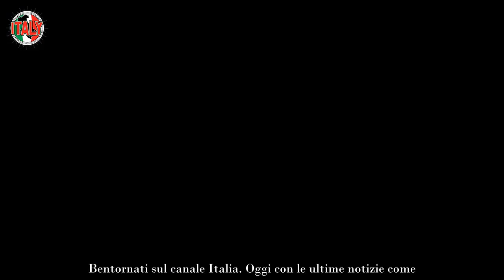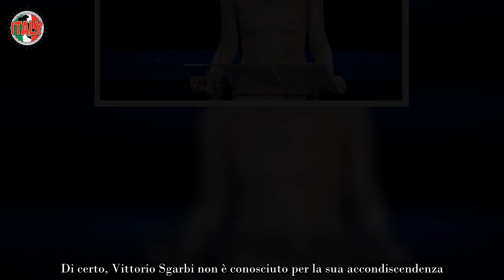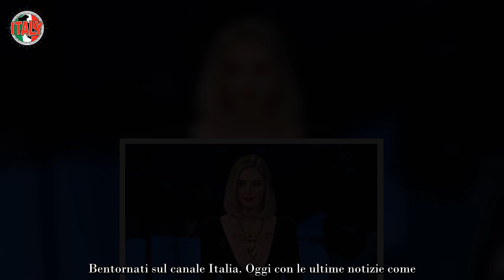Chiara Ferragni sotto accusa “Incapace” giudizio terribile contro di lei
Dopo la sua partecipazione come co-conduttrice al Festival di Sanremo, Chiara Ferragni è finita sotto accusa: cosa è successo.

Che non si possa piacere a tutti è una verità con la quale ognuno, prima o poi, deve fare i conti. Per quanto ci si possa impegnare, ci sarà sempre qualcuno al quale non piacciamo, soprattutto se godiamo di una buona visibilità o se abbiamo un ruolo importante, all’interno dell’ambiente in cui viviamo o operiamo.